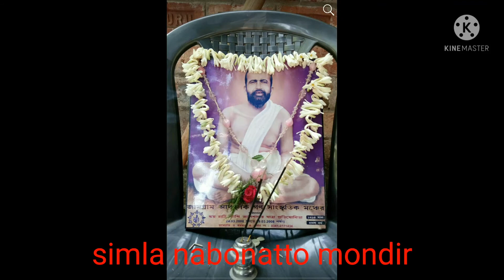"SIMLA NABONATTO MONDIR" we are made for each other , me I help u ..... 🙏🌹